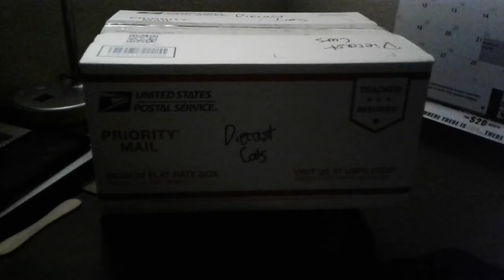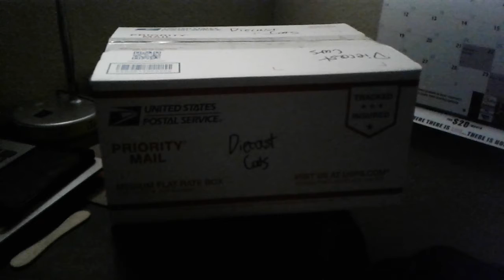What Happened To My Diecasts While Boxed In?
You thought there would be no diecast video because of this, right? Well, just wanted to film this one up for you guys to see what in the world is going on in there!

By the way, we got Hulu and Disney+ for one month.